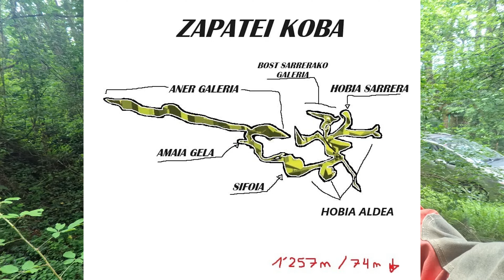zapatei zona 2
el final de la zona mas escondida la zona 2 del mapa pero ya esta visitado